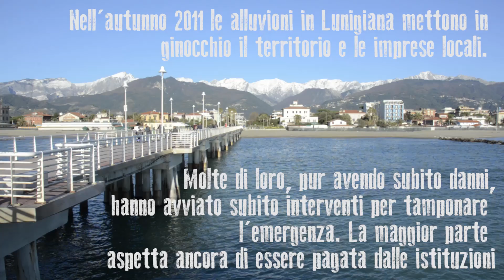I costruttori per primi all'opera dopo l'alluvione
Video tratto dal documentario